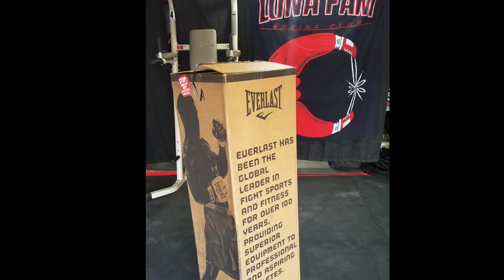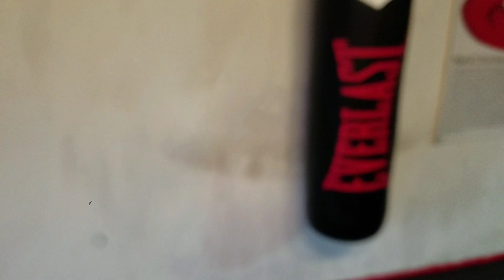Home Boxing Gym Set Up/ Garage Ideas Part 2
TITLE, EVERLAST, LUNA FAM BOXING CLUB, 🥊Stay Ready🥊 Never Give Up, One More Round, Whats Worse Than Giving Up - Not Even Trying